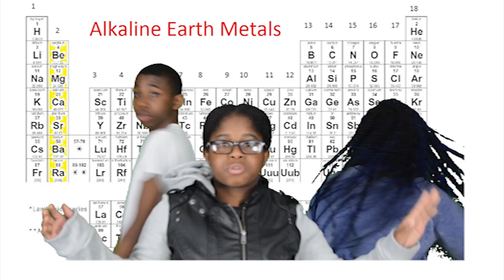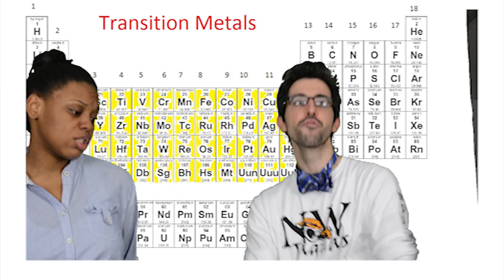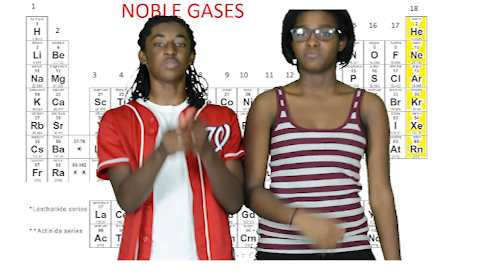Periodic Families - Challenge Thursday S2. Episode 1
Periodic Families Lyrics
Alkali Metals Verse :
We are the Alkali metals and y'all might wanna step back,
Cause we're squad number 1! And we highly react
S-orbital spells us, Lithium, Sodium, Potassium
H20 pretty lucky that we ain't blastin' em
0 to 100 that's how we go! known for our radioactivity francium you know
losing our electrons, excuse me I meant outermost
in this fam’ there's relation, while we go through oxidation;
we're better bigger greater in translation.
Now imma fall back because I'm all done
but don't you forget we're group number 1
and you think you have a chance
but we already won
Alkaline Earth Metal Verse :
We’re the Alkaline Earth Metal
We’re very reactive
We react to water, oxygen, and Acid
Beryllium, Magnesium, Calcium, Strontium, Barium, Radium
Beryllium, don’t touch that, I'm toxic and you know that
Magnesium, try to light me i flash like lightning
Calcium, I'm in your bones, remember you need me to help you grow
Strontium, light me on fire, I'm a bright red flame burning with desire
Barium, prepare to be owned, I see right through those broken bones
Radium, I'm radioactive,you know dangers what you find attractive
Transition Metal Verse :
Transition metals yeah we rocking with the most.
We’re the biggest family, we don’t really mean to boast but,
We conduct current better than the rest
we make most of your currency, like Silber tell what’s next

From 4s to 4p, you know what’s between see,
its our family has last ‘electrons in d, yeah
electrons for me, yeah,
held so loosely, yeah,
groups 3 to 12, transition metals see ya

Metalloids Verse :

We’re the outsiders
We’re the perfect fit
But that’s what makes us so legit
Ha i’m Boron
But you’re the bore
Anything you can do we can do more
We’re the metalloids ya’ll
Yea we can do it all
Careful down the stairs
You Might fall
We got silicon, germanium, arsenic too
But be careful with him
He’ll eliminate you
Another step down to antimony
Turn to the right
Tell them tellurium
Put them all together with polonium
Metalloid Misfits, Now you knowing  ‘em

Halogens Verse :
Go all the way to the right, then one step back
That’s where the halogens will be at
They exist in all states: solid, liquid, and gas
Most electronegativity of the pack
Negative one is their oxidation number
Now here’s a little something to remember
7 electrons in their outer shell
This is what helps them react so well
with group #1 and group #2
I hope this information really helped you

Noble Verse :
Noble gases we are the most stable
you can find us to the right of the table
Group 18 and it has 18 valence electrons
There's helium, neon, argon,
krypton, xenon, and radon too
Uuo been discovered its brand new
So to keep it short they the best elements
So you best best be lis'n  ‘cuz they're the most relevant